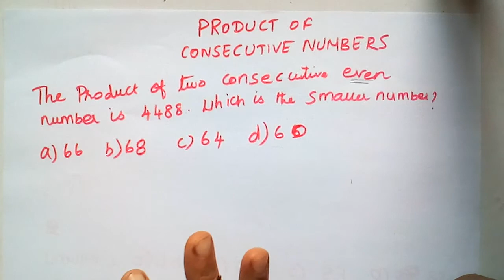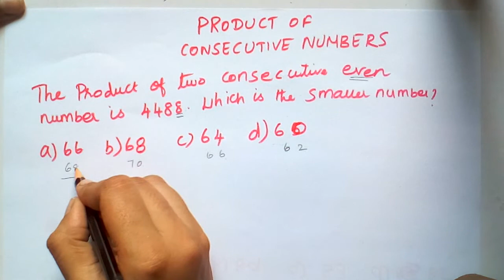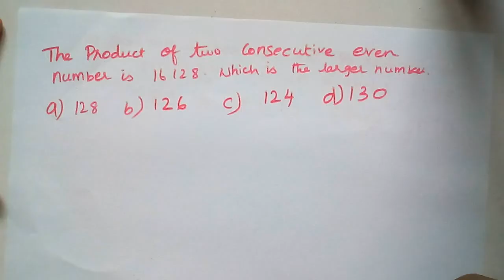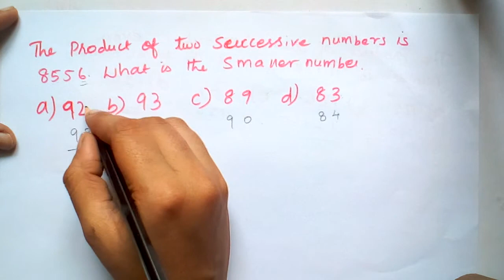Product of consecutive numbers (SOLVE In SECONDS)(quantitative aptitude in Tamil)